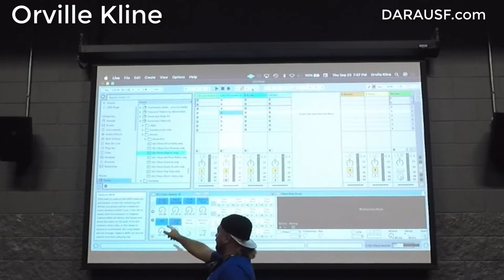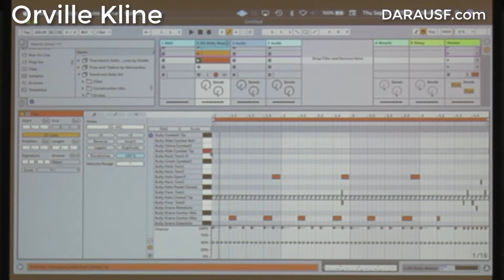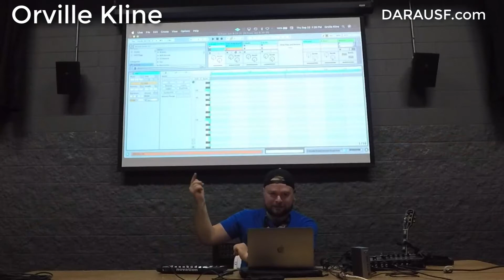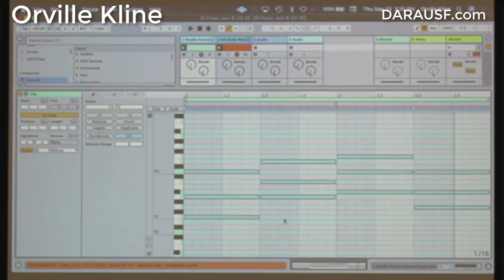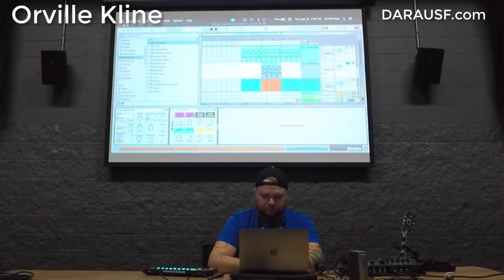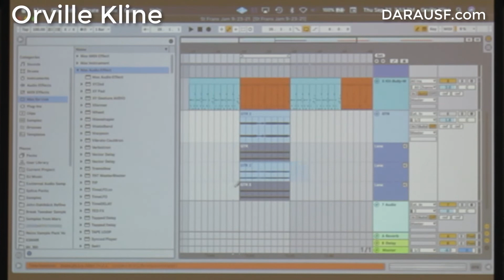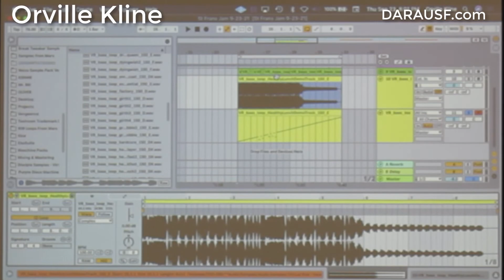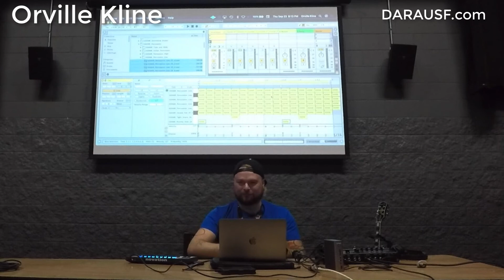Orville Kline - Ableton Live 11 Clinic – Digital Audio Recording Arts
Orville Kline - Ableton certified trainer
DJ. Producer. Guitarist. Engineer. Educator. Many words can be used to describe Orville Kline. When he's not performing in front of crowds of thousands around the world, Orville finds time to share what he learned in the studio and on stage with others. Years of studio experience in engineering and producing music naturally led Orville to become one of Chicago’s most in-demand Ableton Certified Trainers.

The Digital Audio Recording Arts program is at the University of St. Francis in Joliet, IL.  The goal is to produce musically sophisticated and sensitive professionals who have sufficient technical knowledge to excel in the technology-based production industry.

00:00 Introduction Orville Kline
01:50 Ableton 11 Session View
02:30 Capture MIDI
05:10 Quantize
07:35 Clip Slots
08:10 MIDI Draw Mode
08:50 Velocity Range
11:08 MIDI Note Chance
13:18 Simpler
15:20 Browser
15:50 Chord Progressions
16:50 MIDI Note Editor Scale Function
20:25 Chord Progressions
24:50 Seventh Chords
25:23 Chord Inversions
26:40 Transposing MIDI
28:15 Comping Electric Guitar
32:40 Comping Take Lanes
36:10 MIDI Arpeggiator
38:50 Izotope Stutter
40:30 Comping MIDI to Audio
41:55 Q&A Ableton Versions?
43:05 Playing Guitar in key?
44:00 Comping edits on the grid?
44:55 Comping View explained
46:00 Creating Comp Take Lanes – Creative uses
51:25 Randomizing Audio by using Audio Slice to MIDI
53:30 Comping crossfades
57:05 Drum N Bass Using Velocity Range and Chance

For more information about the Digital Audio Recording Arts program at the University of St. Francis in Joliet, IL, visit our